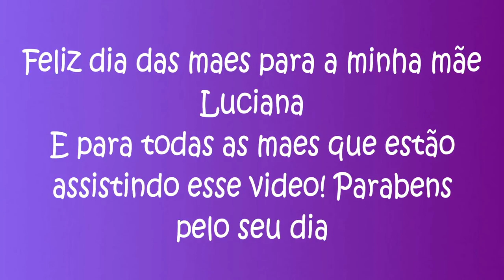HOMENAGEM PARA TODAS AS MÃES 💕🎀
Clipe especial para todas as mães do mundo! Mostre esse clipe para sua mãe e de essa homangem a ela, lembrando mãe é quem te da carinho e amor heheh FELIZ DIA DAS MÃES

►Felina.649
►GianBlox
►Bananinha Games
►ROBLINKS GAMER
►JamileGames
►Julyagatinha

Meu gravador de tela: Bandicam
Editor: filmora
Minha idade: 13 anos
Onde moro: Lages sc

Musicaly: @natashapandah
Roblox: MariaJoaquinaLove

MINHAS THUMBMAKERS (Fazem as fotos dos videos)

Quer enviar sua carta ou presente caixa posta:

Caixa postal:
Para: Natasha santos da rocha
CEP: 88506145
Lages/SC

Compartilhe para chegarmos a 100.000 inscritos